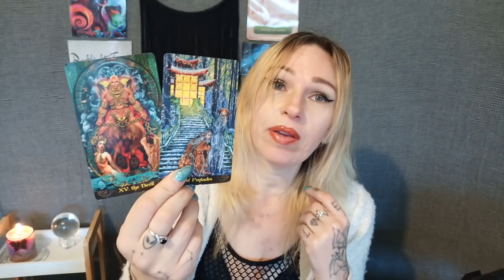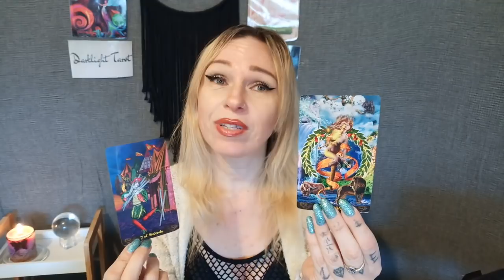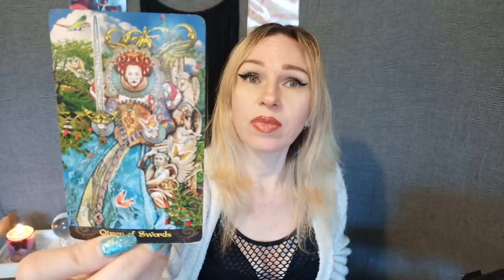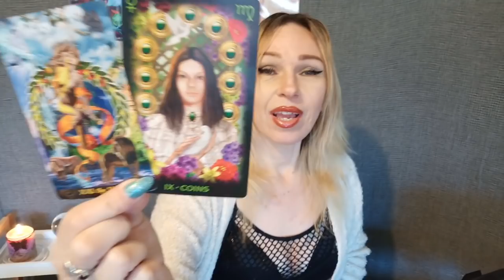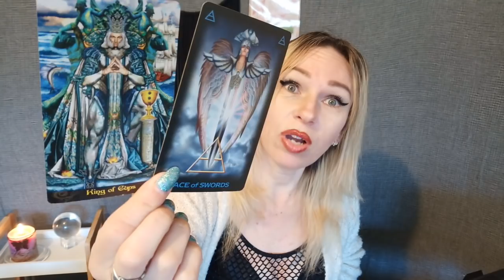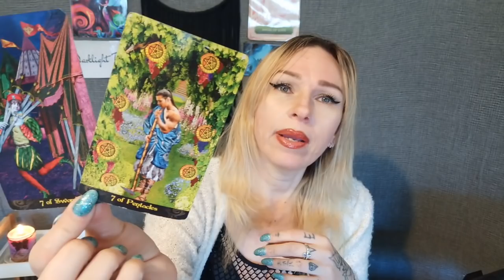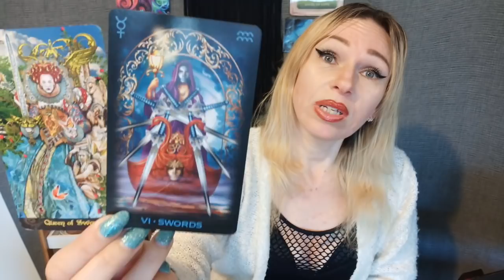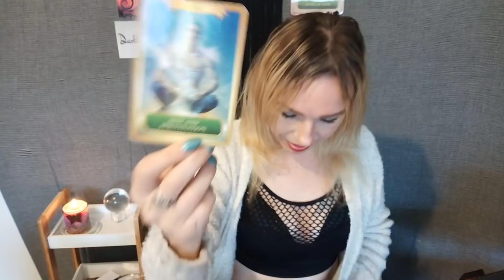Taurus - They're Crazy About Taurus -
Exploring your Situationship, how they feel about the whole thing, and where it's heading.
International Author, Blogger, Genuine Psychic Medium, Clairvoyant, Clairaudient, Spirit / Energy Channel, Angel Intuitive, Empath, Reiki Master attuned by World Renowned Reiki Master, Master Martin Lee in Usui Ryoho and Seichim. Also Attuned to Violet Flame Reiki by Saint Germaine.